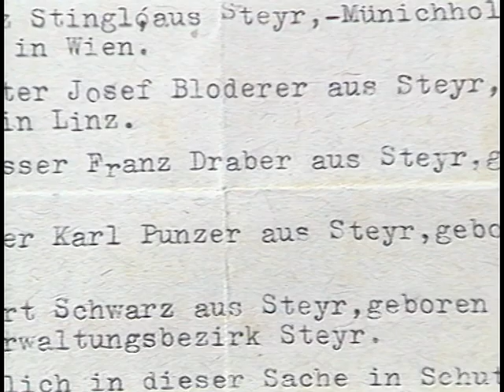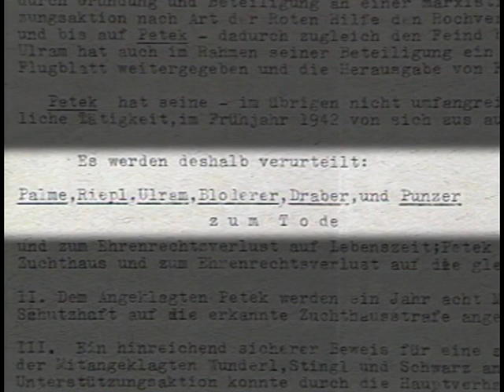Widerstand 1938-1945, Beispiel Steyr, 1988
Franz Draber erzählt